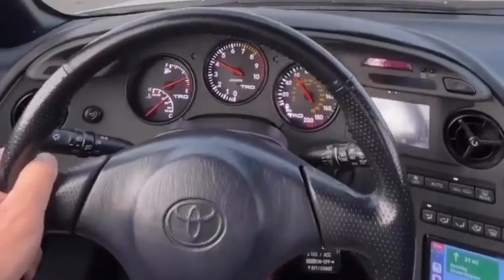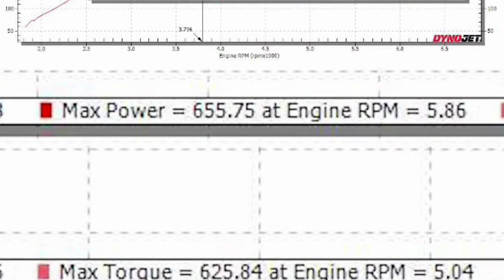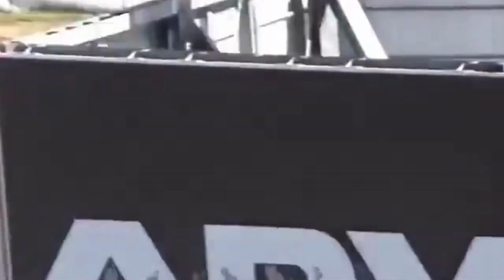The Most Exciting Toyota Supra MK4/MK5 Videos You'll Ever See!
Hi guys. Today new compilation of beautiful cars. In this video we find two fantastic cars, the legendary Toyota supra MK4 and the MK5. needless to say that between the two cars mentioned above, the supra mk4 and my favorite car model, since the days of Fast and Furios,